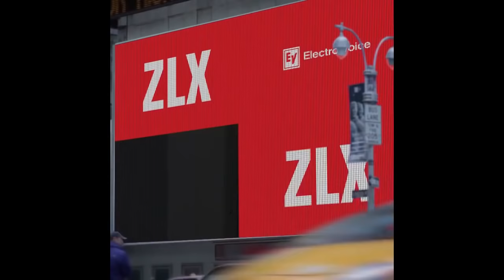Tony Fernandez: Music Content, Remixes and Pro Sound for DJs | The John Young Show DJNTV #5